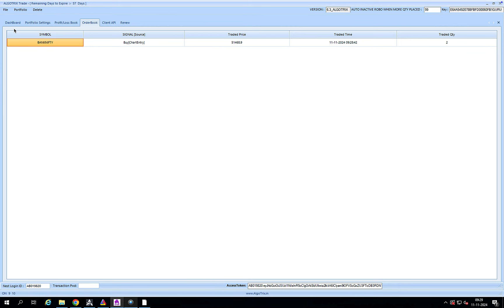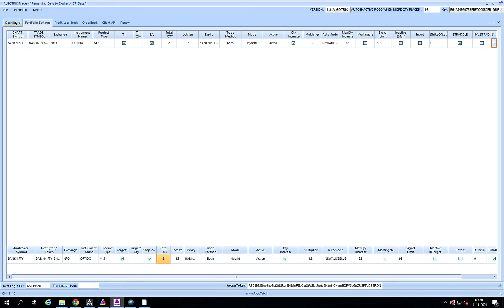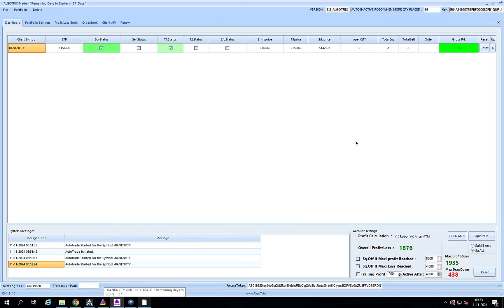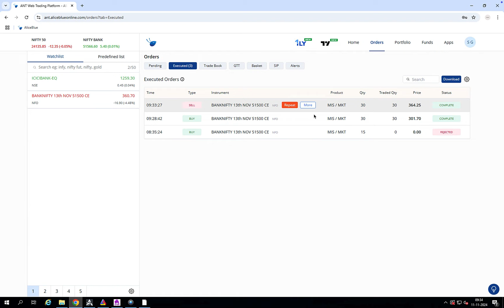Small Capital intraday Bank nifty option buying strategy | Algotrix